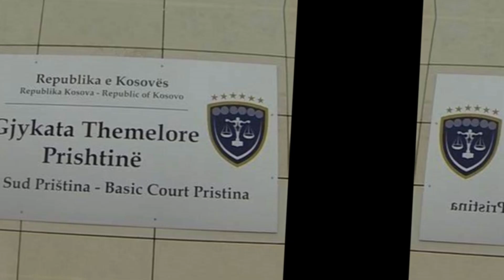Kurti teroriše srpske zatvorenike u Podujevu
Autor: Biljana Radomirović